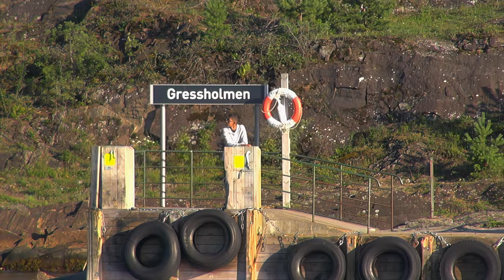Oslo B2 Ruter Ferry - Oslo coastline seen from the sea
Oslo kystlinje sett fra sjøen.